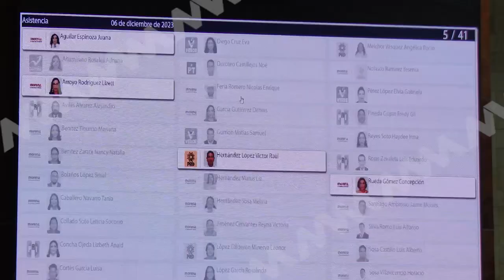VIGILARÁ GRUPO PARLAMENTARIO DEL PRD OAXACA APLICACIÓN DEL PRESUPUESTO 2024 EN OAXACA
Oaxaca | Los integrantes del Grupo Parlamentario del @PRD Oaxaca aseguraron que estarán atentos al cumplimiento y aplicación del Presupuesto de Egresos 2024.